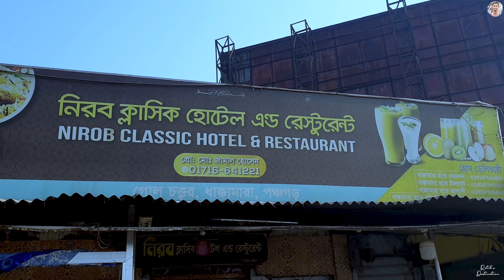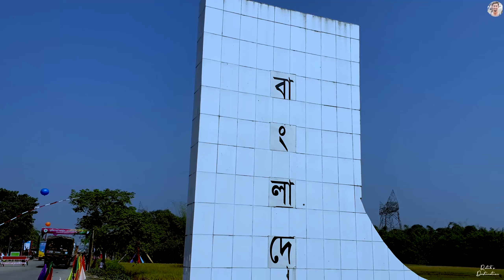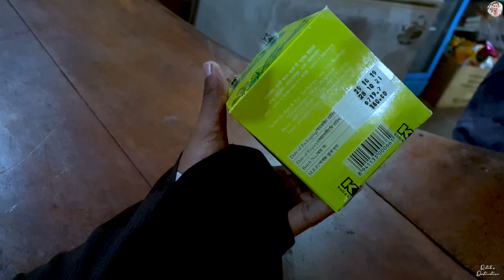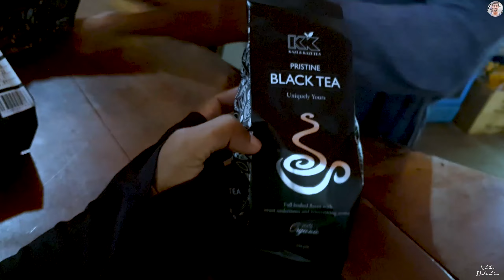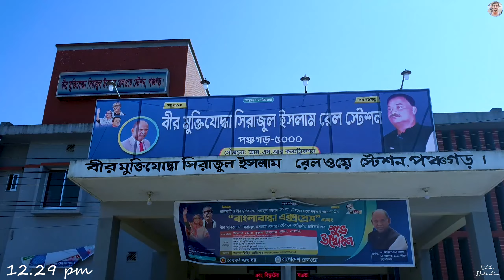You must have a trip to Panchagarh || vlog-3|| episode-2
In this episode, I just tried to cover all must needed visiting place.
GEAR-
Galaxy Note 9✅
Manfrotto tripod mini✅